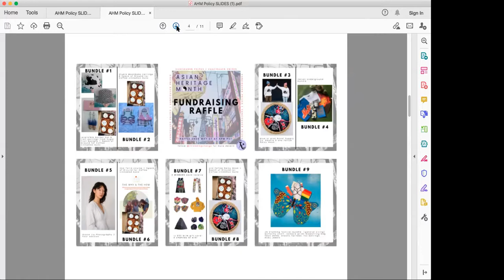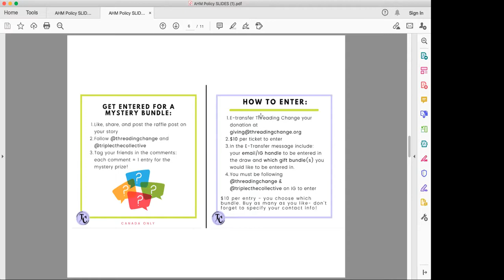Taking Policy Action Against Anti-Asian Racism: Threading Change x Global Shapers Canada Community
Hear from our panelists on what actions can be taken to drive positive change in light of the rise of anti-Asian violence across Canada.

This event is a fundraiser to raise money for anti-racism efforts across Canada.

About the Taking Policy Action Against Anti-Asian Racism event: With May being Asian and Pacific Islanders Heritage month, Threading Change, the Global Shapers Canadian Community, and Triple C Collective powered by VANTEK are coming together to host a series of live stream fundraisers to raise money for organizations that will advance anti-Asian racism policy, build educational capacity, and increase the visibility of Asian artists and changemakers in the community.

Our Asian Heritage Month Events are hosted together with Global Shapers Canadian Community @vancouvershapers @ottawashapers @shapersmtl & @triplecthecollective